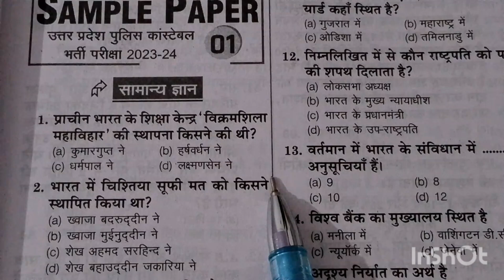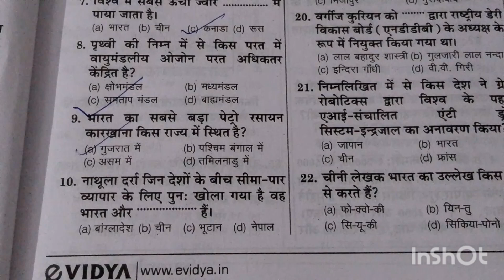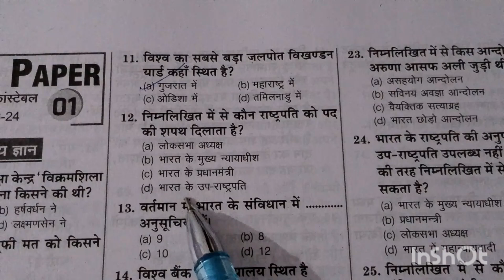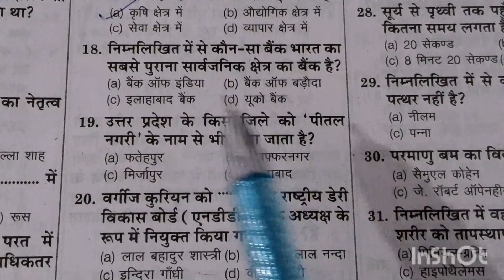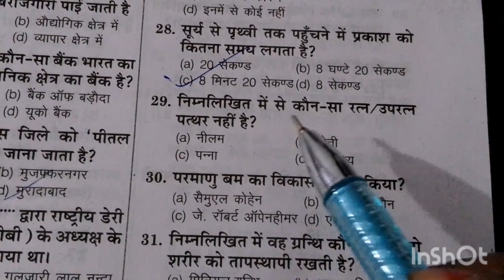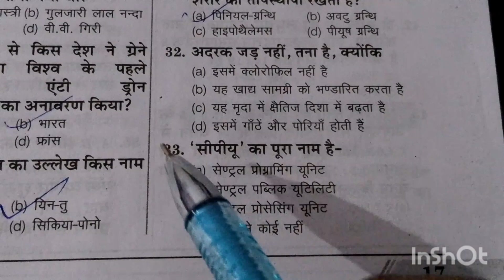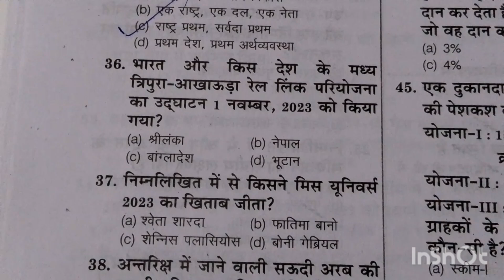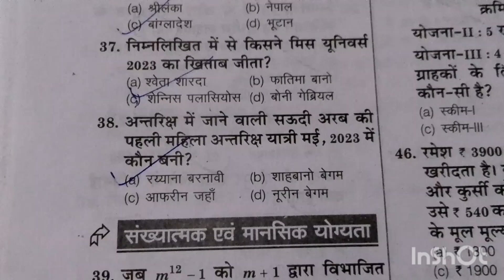UPP Practice Test Series Video No-1. !!@Resourceuppsc